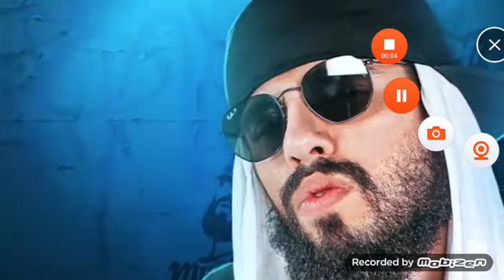Mussoumano vs tonigon (revanche) batalha de yutubers